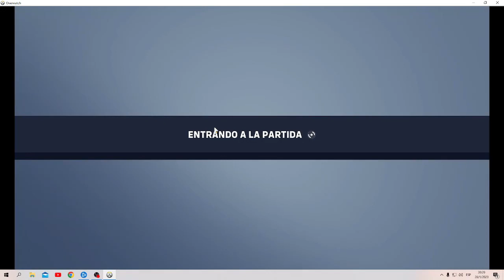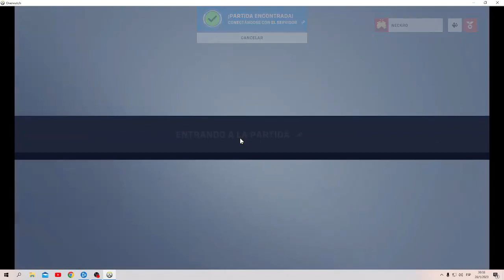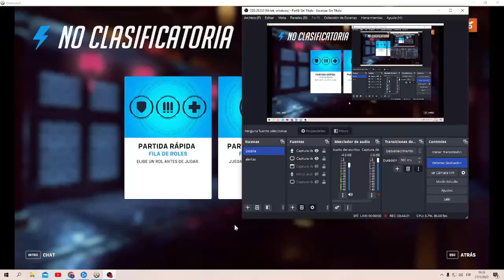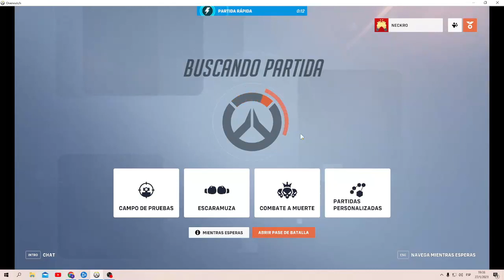el asenso capitulo 21 no ahí otra opción (one punch man x dragon ball)